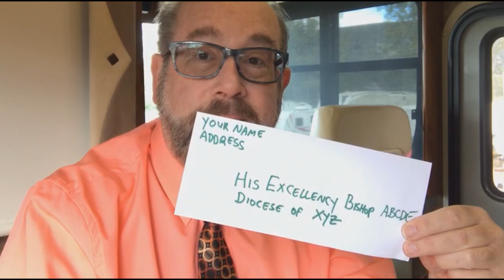Those Little Envelopes - Traditional Roamin' Catholic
What can lay people do to respond to the crisis in the Catholic Church?  Hank Igitur offers some practical yet handy tips on how to get your bishop to listen to you!

Theme Music:  Dangerous Drums - CSS Music - CSS Music - BMI